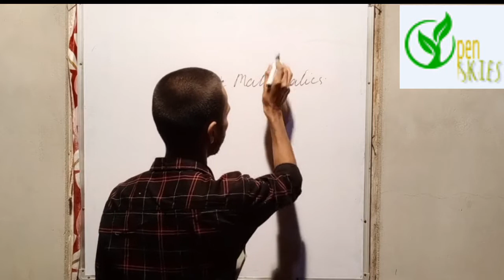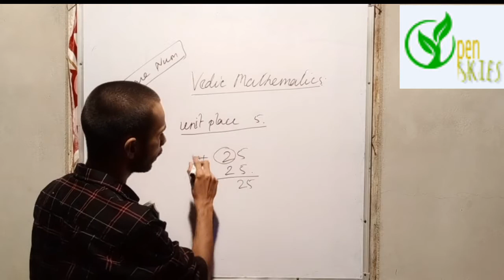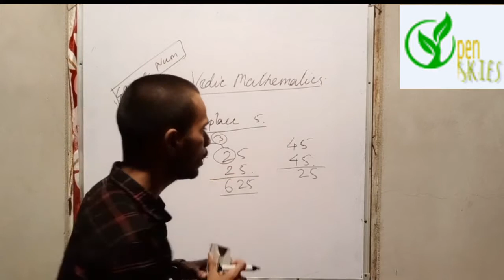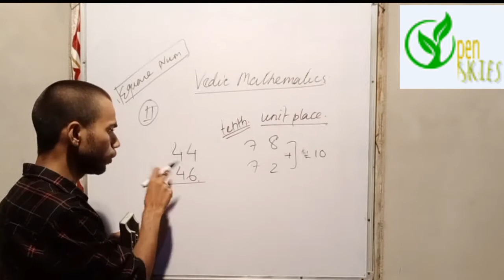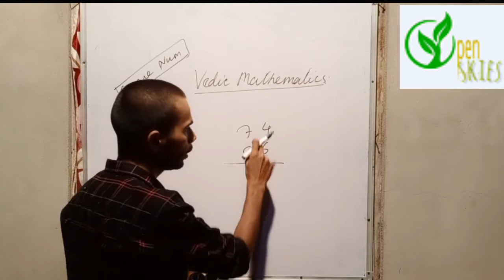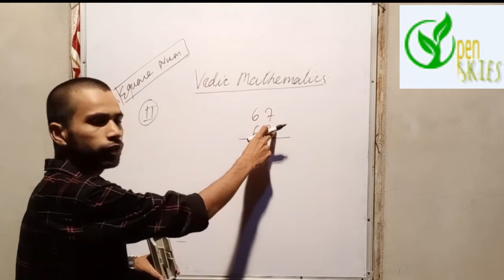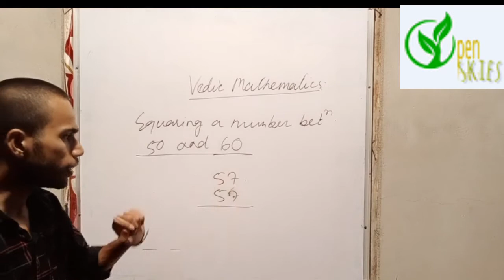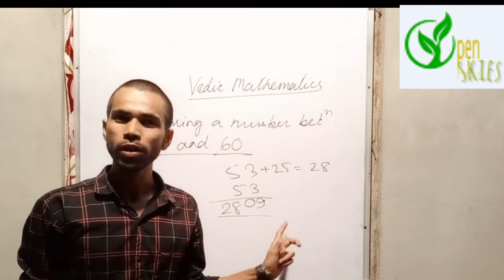how to calculate within 2 seconds. Vedic math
vector algebra part-1

Open skies telegram channel